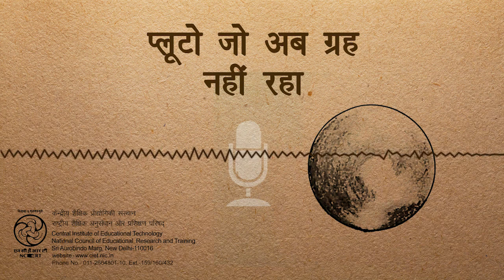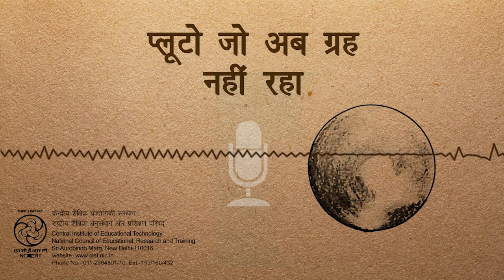Pluto Jo Ab Grah Nahin Raha / प्लूटो जो अब ग्रह नहीं रहा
इस कार्यक्रम में यह बताया गया है कि क्यों प्लूटो अब एक ग्रह नहीं रहा। कार्यक्रम में इस विषय पर अन्तरिक्ष विज्ञान के विशेषज्ञों की बातचीत और बहस है।